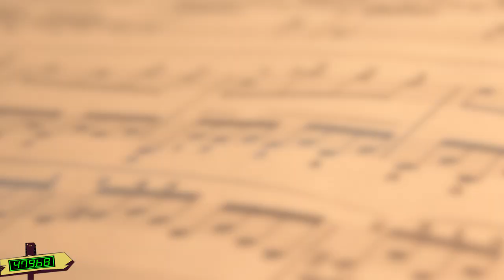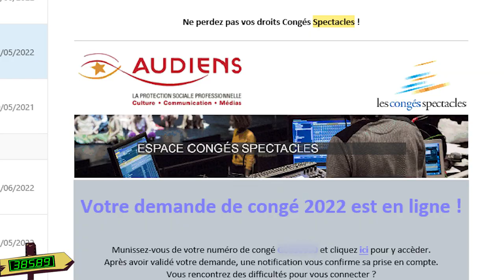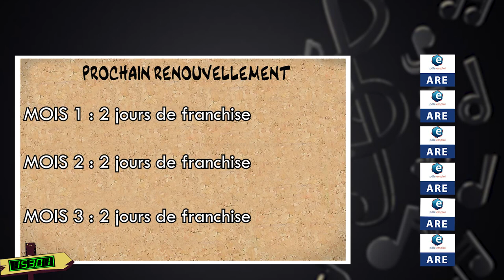LES CONGÉS SPECTACLE trucs et astuces #14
Les intermittents travaillant de CDD en CDD, pour la plupart de quelques jours seulement, la gestion habituelle des congés payés ne pouvait pas avoir lieu avec les mêmes règles que dans le régime général. C'est pourquoi une caisse spéciale, AUDIENS, a été créée pour gérer ce dossier épineux que sont les congés payés des artistes et des techniciens. Alors, les congés spectacles, comment ça marche? (Merci @wizartistes3615 pour sa relecture)

MERCI A LA LAURA de la chaîne Wiz artistes pour sa relecture de cet épisode. Foncez découvrir son travail sur youtube et sur insta : @wizartistes